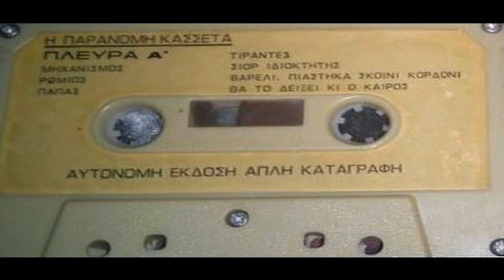Νικόλας Άσιμος - Παράνομη Κασσέτα 3